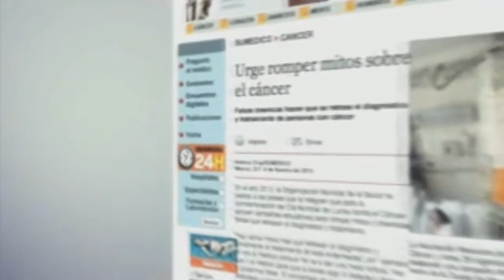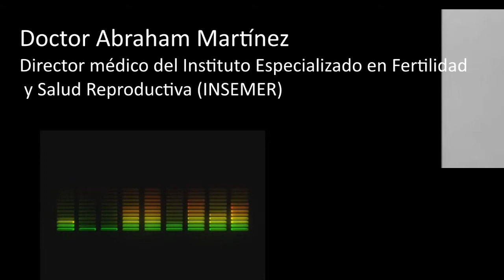Tratamientos contra la infertilidad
Doctor Abraham Martínez, Director médico del Instituto Especializado en Fertilidad y Salud Reproductiva (INSEMER)
Reportaje realizado por Antimio Cruz Bustamante para sumédico.com